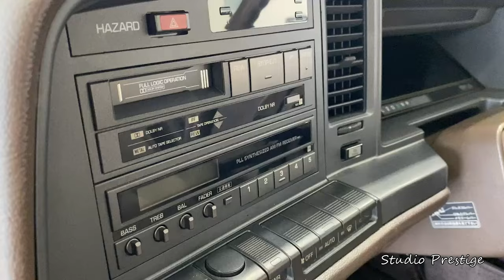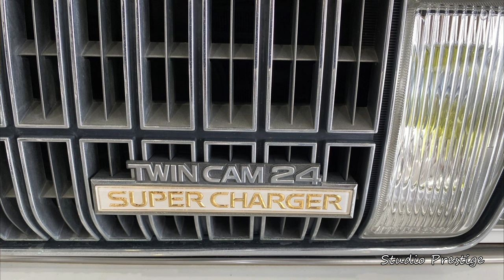昭和クラウン 1987年式モデル 2.0 ロイヤルサルーン スーパーチャージャー！BGM モナリザ Mona Lisa 中島聖子(vocal）角和江(piano）野田雅仁(percussion）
昭和クラウン 1987年式モデル 2.0 ロイヤルサルーン スーパーチャージャー　E-GS131

型式　E-GS131
駆動方式　FR
ボディタイプ　セダン
ハンドル位置　右ハンドル
乗車定員　5人
ドア数　4枚

外寸

全長　4690mm
全幅　1695mm
全高　1410mm

エンジン・ミッション・ブレーキ

排気量　1988 cc
最高出力／回転数　－ kW (170 PS) / 6000 rpm
最大トルク／回転数　－ N・m (23.00 Kgf・m) / 3600 rpm
エンジン型式　1G-GZE
エンジン区分　ガソリン
エンジン種類　直列 6気筒 DOHC
過給機　スーパーチャージャー

タイヤ・足回り

タイヤサイズ（前）195/70R14
タイヤサイズ（後）195/70R14

BGM　曲名　モナリザ Mona Lisa

中島聖子　　vocal
角　和江　　piano
野田雅仁　　percussion

レコーディング機材の紹介　High Quality Sound

マイクロホン

NEUMANN　U47　    １本
NEUMANN　KM184　2本
Electro-Voice RE20　１本

Western Electric　141　真空管マイクプリ（618Bインプットトランス）
Manley Labs  FORCE　真空管
Ampex　真空管

WE　618B　　600Ω：25Ｋ
WE　111C　　600Ω：600Ω
カンノ　　600Ω：600Ω　パーマロイ

ケーブル
Western Electric

サミングミキサーでのミックスダウン！

UAD

고음질 녹음
opus251
Beautiful recording